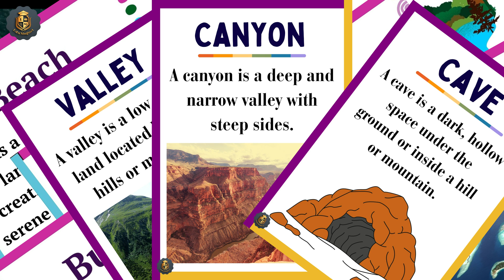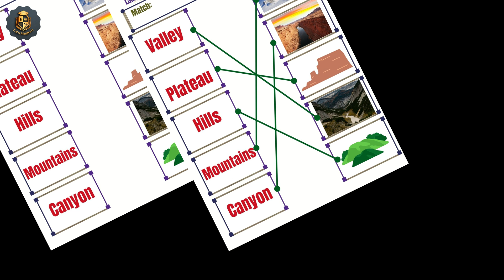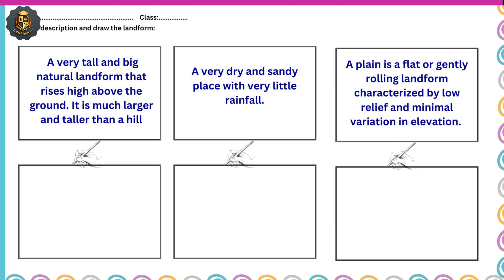Landforms of the Earth: Unique Resource on TpT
Description: Step into the fascinating world of landforms with EduMagnet's "Landforms of the Earth" activity pack. This comprehensive resource is carefully curated to provide an engaging and educational experience for students. From Powerpoint presentations to hands-on activities, this pack covers various aspects of landforms, ensuring a deep understanding of this captivating topic.

Key Activities Included:

PowerPoint Presentation: Introduce and explore different landforms through a visually appealing and informative PowerPoint presentation.
Color the Landforms: Engage students creatively as they bring various landforms to life with their own artistic touch.
Cut and Match: Enhance critical thinking skills by having students match landform names to their corresponding images.
Describe the Landforms: Encourage students to use descriptive language to explain the characteristics and features of different landforms.
Draw the Landforms: Foster creativity and observational skills as students draw and label different landforms based on provided descriptions or references.
Fill in the Blanks: Reinforce understanding with fill-in-the-blank exercises that test students' knowledge of landform vocabulary and concepts.
Short Stories: Immerse students in captivating narratives that highlight the formation and significance of various landforms.
Match Words, Photos, and Definitions: Enhance vocabulary retention and comprehension by having students match landform words, photos, and definitions.
Name the Landform: Challenge students to identify and name specific landforms based on visual cues or descriptions.
Posters: Decorate your classroom with informative and visually appealing landform posters for ongoing reference and reinforcement.
Read the Description and Draw the Landform: Develop reading comprehension skills as students read descriptions and draw corresponding landforms.
What am I?: Engage critical thinking and deduction skills by having students guess landforms based on provided clues.
Key Features:

Easy-to-understand language and visually-rich materials for optimal comprehension.
Thorough coverage of various landforms, ensuring a comprehensive understanding.
Answer key included for easy assessment and self-checking.
Suitable for diverse learning styles and grade levels.
Perfect for classrooms, homeschooling, or supplemental activities.
EduMagnet's "Landforms of the Earth" activity pack is the ultimate resource for educators seeking to make landform education interactive, informative, and fun. Download this comprehensive pack today and empower your students with a deep understanding of the remarkable landforms that shape our planet.

Unlock the wonders of landforms with EduMagnet. Explore and learn today!

Regards,

EduMagne